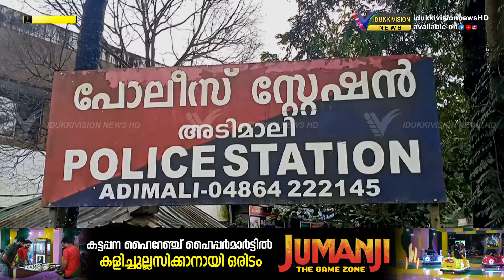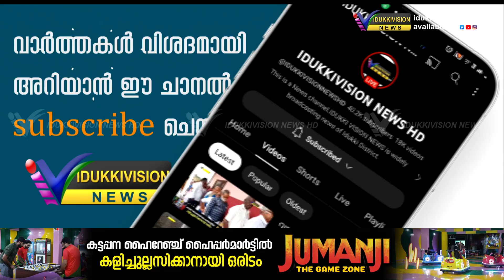അടിമാലി ആവറുകുട്ടി വനമേഖലയില്‍ അജ്ഞാത മൃതദേഹം കണ്ടെത്തി